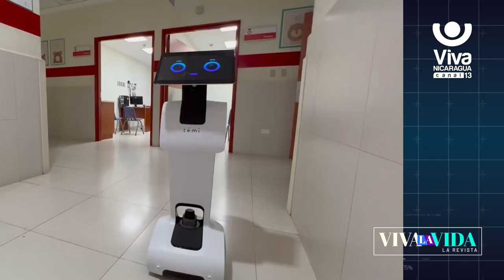¿Podría la Inteligencia Artificial superar el trabajo humano? 🤖💼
Exploramos el impactante dilema: ¿La Inteligencia Artificial puede superar el trabajo humano? 🤖💼 Descubre las perspectivas y desafíos en este análisis revelador. 🔍🌐